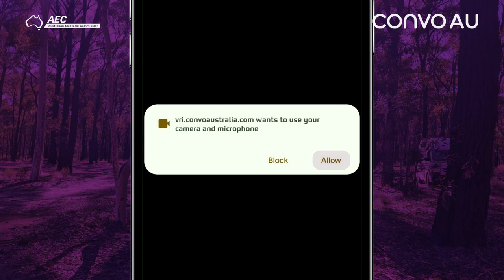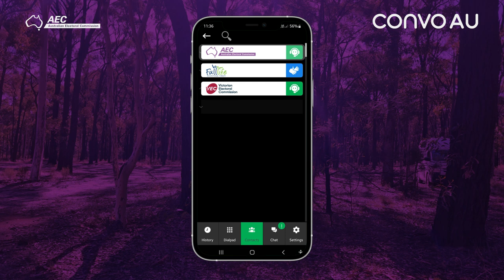Get access to Auslan Interpreter at the referendum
Learn how to access a free Auslan Video Interpreter for the upcoming referendum vote from Joanna Agius:

- Or use our Convo Australia app for instant access to the interpreter. No account? - choose 'Non-subscription', a few days before the vote.

Don't forget to cast your vote by Saturday 14th October 2023!

Joanna Agius was filming on Wurundjeri Land.